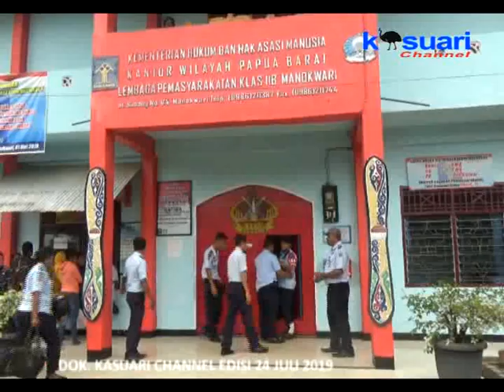01 - KASUARI NEWS - TINGKATKAN PENCARIAN DATA 5 NAPI KABUR TELAH DISEBAR